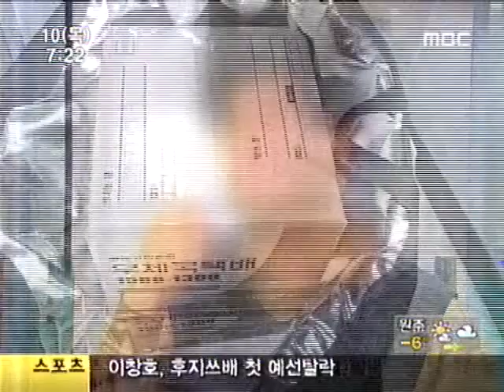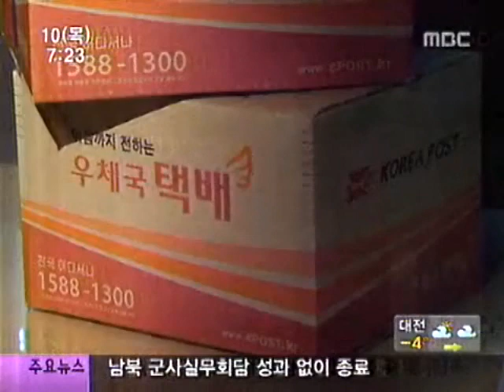10억원의 돈다발 주인!! 누굴까요? .2011.02.10 (목) 오전 9:02 .-MBC NEWS-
10억원의 주인을 찾습니다.-MBC NEWS-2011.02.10 (목) 오전 9:02